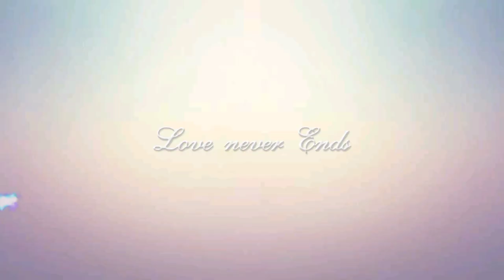When you're truly happy everyone and everything will feel your vibrations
when you remove toxicity from everyone and everything in your life true happiness will follow sometimes one must just walk away in silence into a new beginning